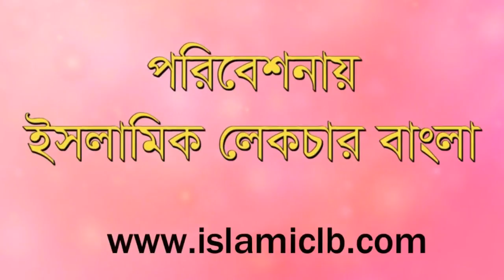Sheikh Abdullahil Kafi Bin Lutfor Rahman Madani এমন কোন আয়াত আছে কি যার বিনিময়ে আল্লাহ সন্তান দেন?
RELATED TOPIC:
1.we all want to know about islam, muhammad, quran, koran, muslim, lecture, allah, mufti menk,
RELATED TOPIC 2:
2.Every muslims want to know about 2020 waz, waz mahfil,  islamic lectures, azhari,

এমন কোন আয়াত আছে কি যার বিনিময়ে আল্লাহ সন্তান দেন?
Sheikh Abdullahil Kafi Bin Lutfor Rahman Madani